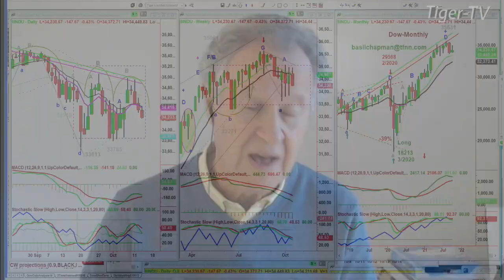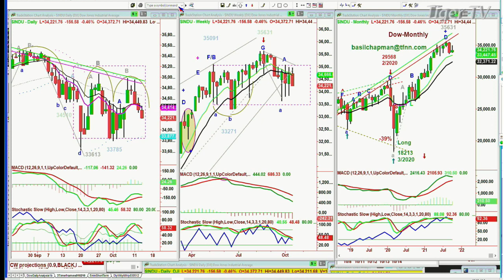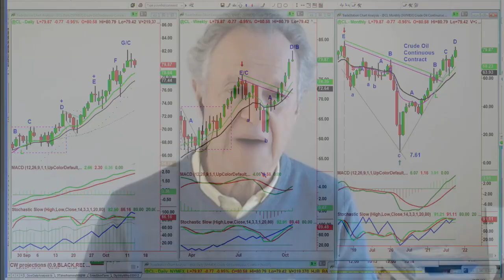October 13th, 10AM ET Market Update on TFNN - 2021